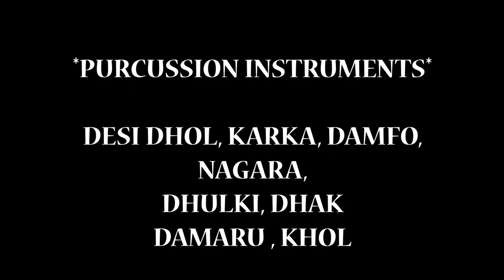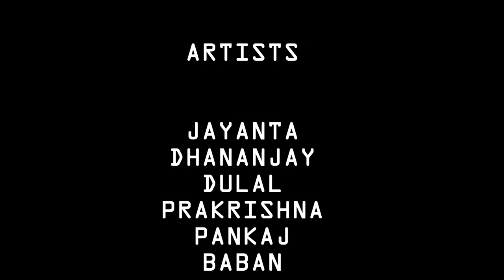Rajbanshi Folk Band/Baudia/Instrumental/Jayanta Kumar's Production/Bhawaiya World/Episode #7